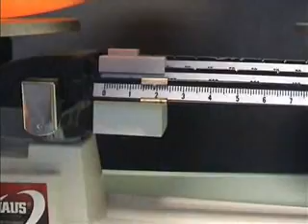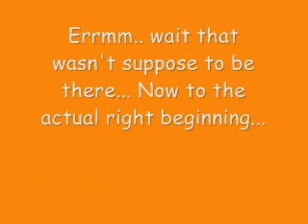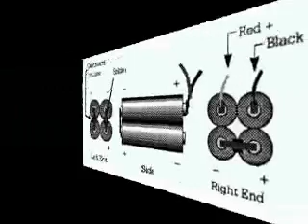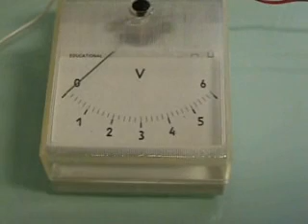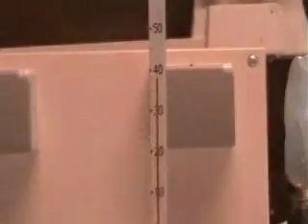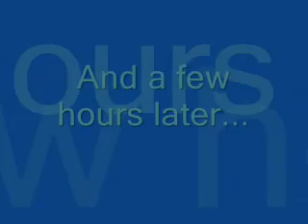Science 7 Matter Video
A collaborative video project about matter and energy done in Kevin Crouch 's Grade 7 science class in 2005.